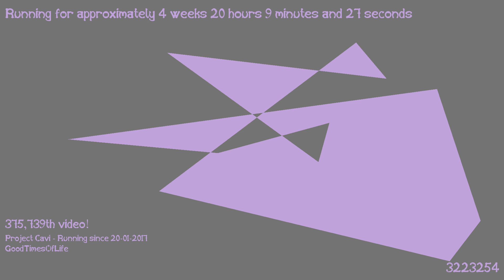1487441617 - Webdriver Cavi - H2